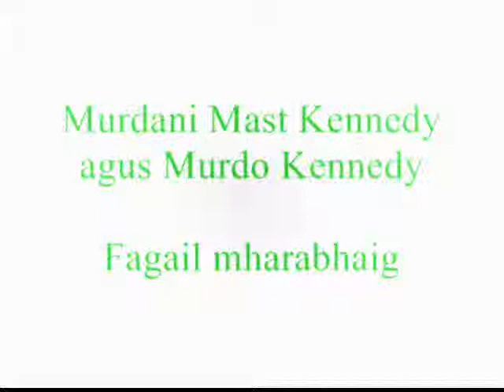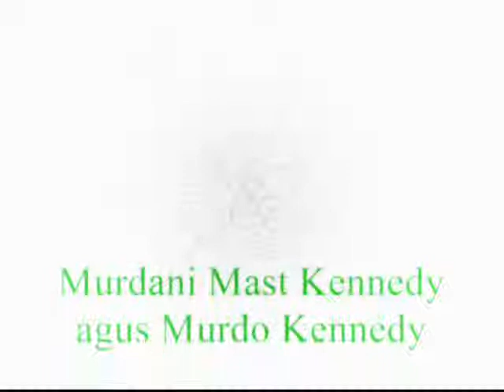Fagail Mharabhaig Murdani Mast Kennedy agus Murdo Kennedy